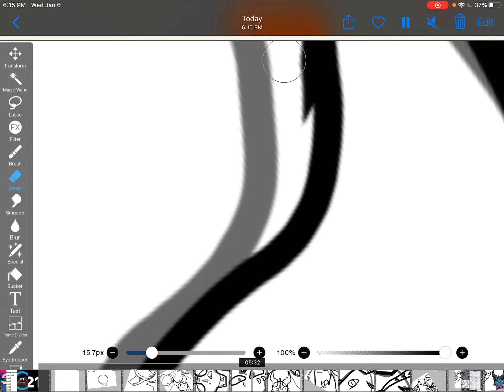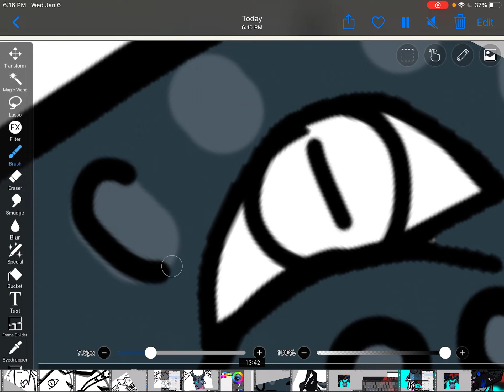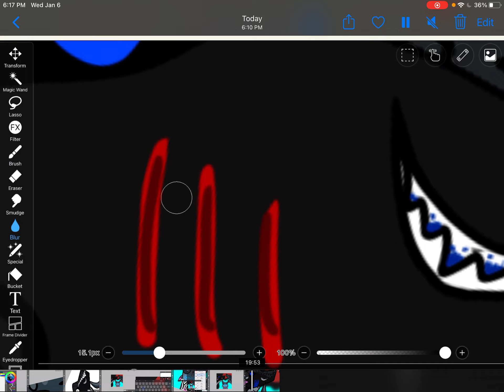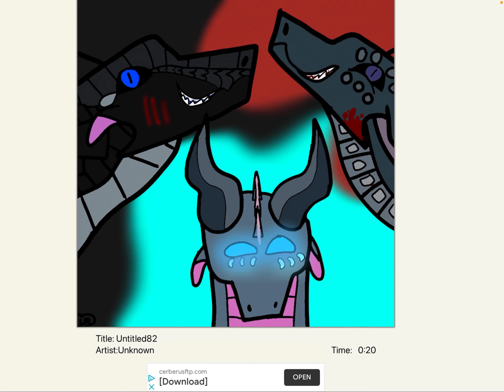Animus wof speed paint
Liberty mutual is here now ;-; sorry about that-???